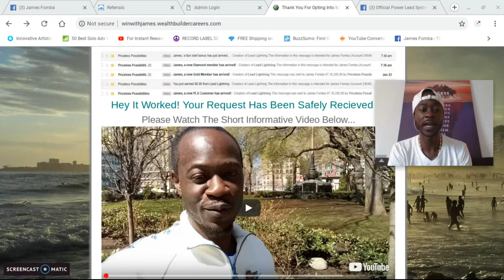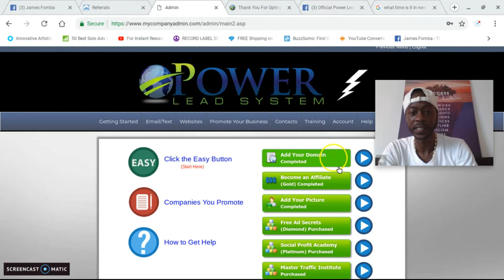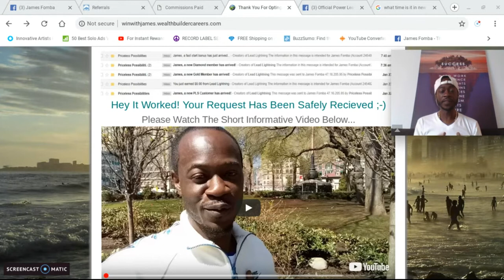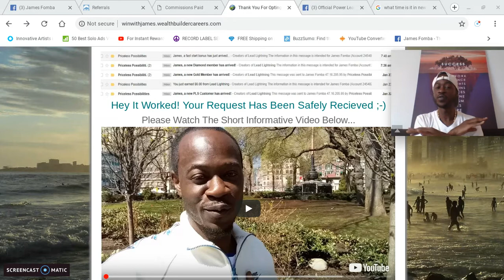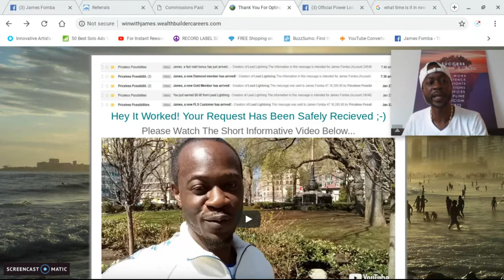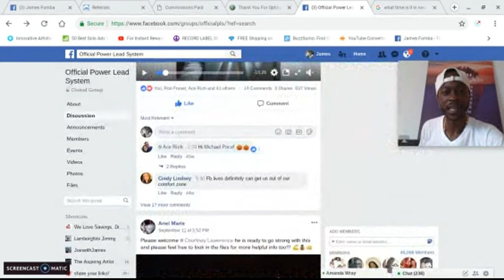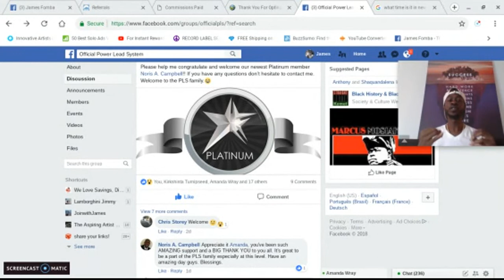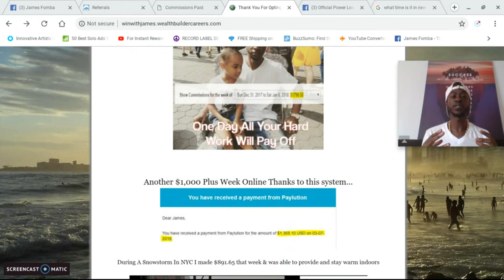Get more referrals in your online business 3 tips to increasing sales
Join with me in Power lead system Add me as a Friend on Facebook do you want more referrals in your online business? in this video I share 3 simple things that you can do to increase the sales and referrals in your business without you feeling like a recruiter.